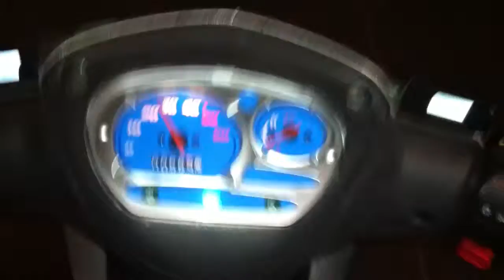old batt uphill 10 5volts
old blue batteries, coming a second time from richmind to vancouver marine knight street back to richmond on cambie skytrain bike path, a big test to see how much "umpph" they got to finish journey back home..almost 30 km.